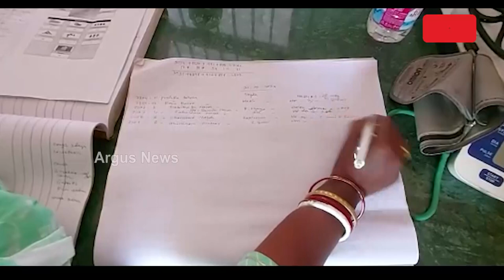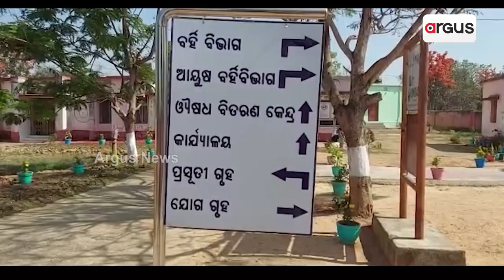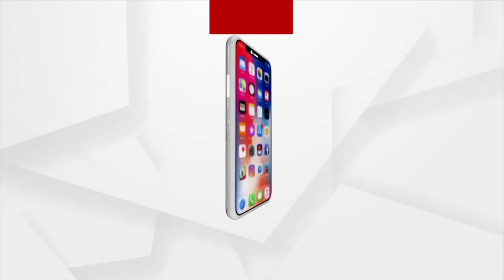Hospital In Mayurbhanj Left With Negligence By Odisha Govt